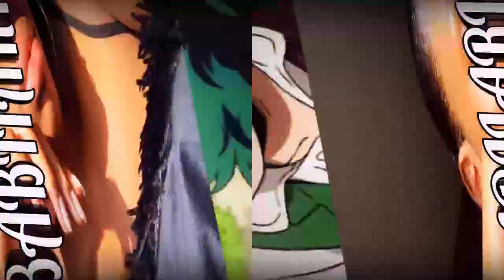GETTING CHASED BY GUY ON CRUTCHES!!!! (VISAGE)